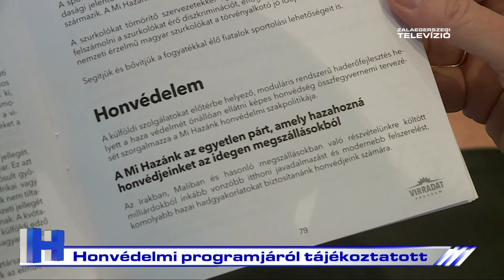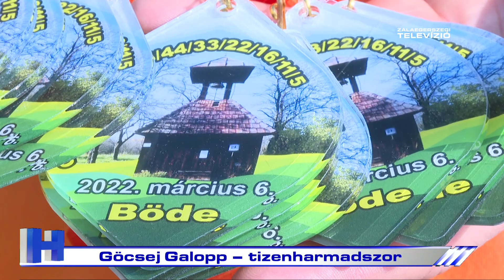Híradó – 2022. március 9.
A Zalaegerszegi Televízió 2022. március 9-i Híradója.

1. Elhelyeztek a Magyar Posta Zrt. zalaegerszegi logisztikai depójának alapkövét
2. Választás 2022 - Honvédelmi programjáról tájékoztatott
3. Zalaegerszegen fejleszt a Bosch
4. Sajtóreggeli: a szabad sajtó napja alkalmából látták vendégül az újságírókat
5. Márciusi ifjak: kézművesfoglalkozásokat tartottak Gébárton
6. Göcsej Galopp - tizenharmadszor
7. Atlétikai sikerek